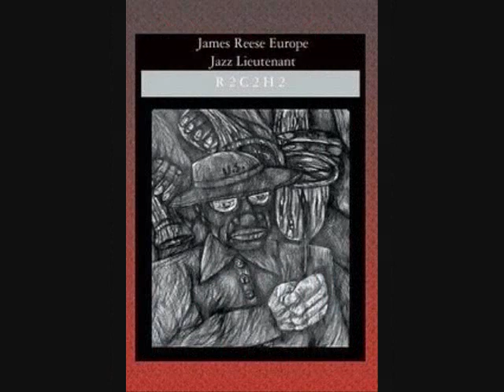Why We Should Remember James Reese Europe A.K.A. The Jazz Lieutenant...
Who Was Lt. James Reese Europe?

The Awarding Winning & Critically Acclaimed "James Reese Europe: Jazz Lieutenant" Written & Illustrated By R2C2H2 Tha Artivist & Featured On The Smithsonian Institute's Recommended Jazz Books For Kids & Young Adults List.

Get Your Copy Of James Reese Europe: Jazz Lieutenant Today @ Amazon.com